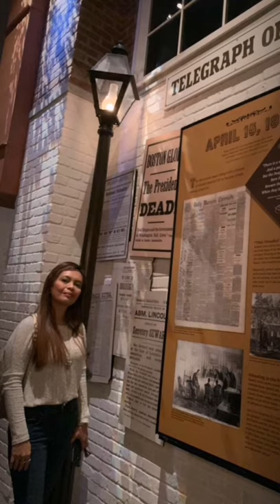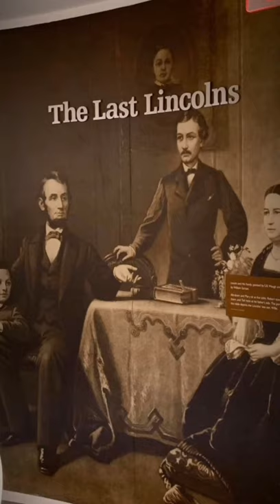Madame Tussauds | Jenniffer Cabilangan